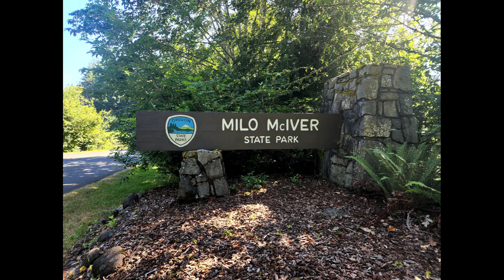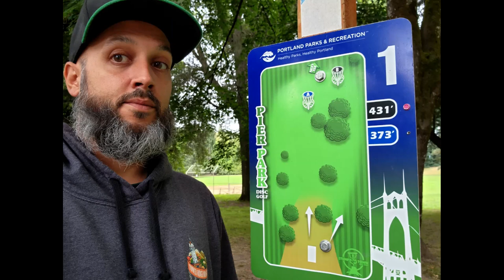Steve Miller's Random Vlogs Ep. 03 PNW trip 2022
Clips from my time in Seattle and Portland area.